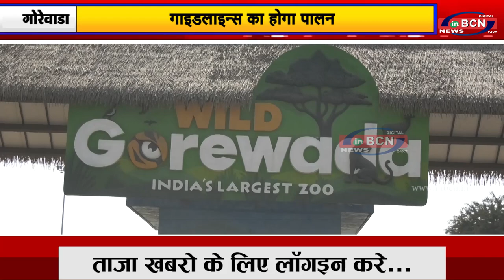गोरेवाडा चिड़ियाघर ४ बजे तक रहेगा ओपन | INBCN NEWS